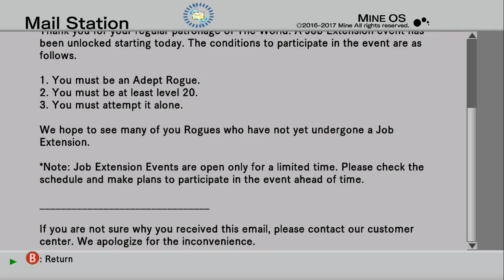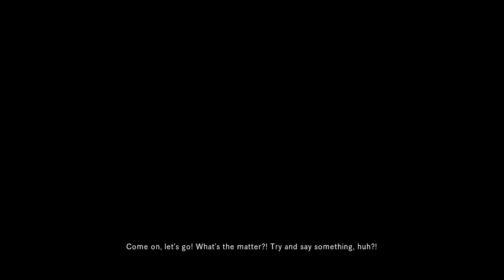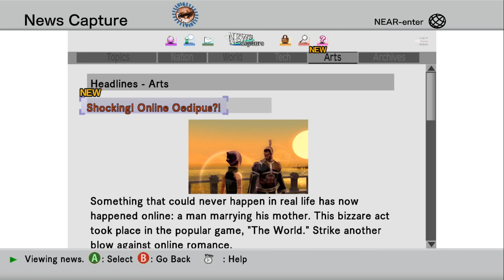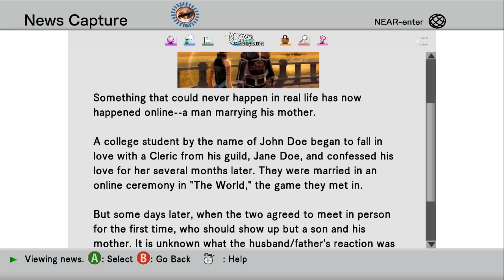Streamlined .Hack//G.U. Last Recode v1 Part 9 - Guildmasters Challenge!!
This time around we are challenged by the Kestrel Guildmaster to beat down on Bordeaux. Easy enough. Especially when we have our new friend help us.

Skeeeeiittthhh

He has to yell it every time...